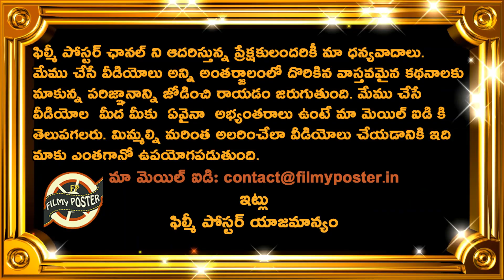Dhoni Sensational Decession To Join Paramilitary Regiment|Latest Cricket News|Filmy Poster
పోల్ టైం:వరల్డ్ కప్ సెమి ఫైనల్ కు వెళ్లే 4 టీమ్స్ ఏవి?